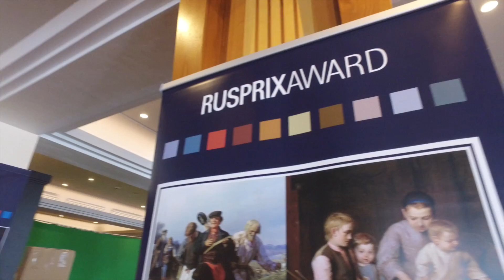RUSPRIX AWARD 2017